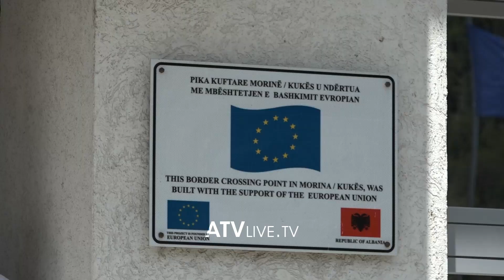Sveçla e Balla s'i komentojnë raportet Kurti-Rama